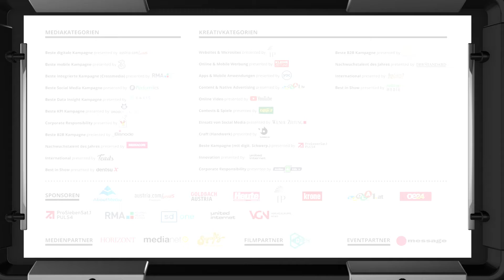iab webAD 2019: Mediakategorie Beste mobile Kampagne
Der Schwerpunkt liegt auf der mobilen Aussteuerung (beinhaltet mobiles Web, Apps, SMS, …). Besonders honoriert wird der kreative Einsatz von technologischen Neuerungen, die mediumsspezifische Aktivierung des Zielpublikums oder die Generierung von hohem Response und Engagement.

Presented by Hutchison Drei Austria

Video by DREHSTROM
Christian Hörlesberger Filmproduktion